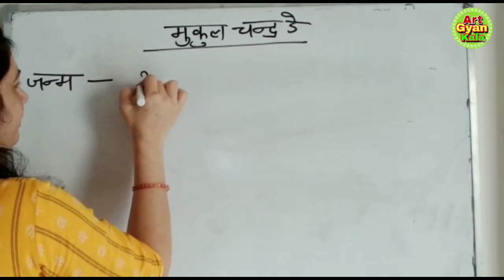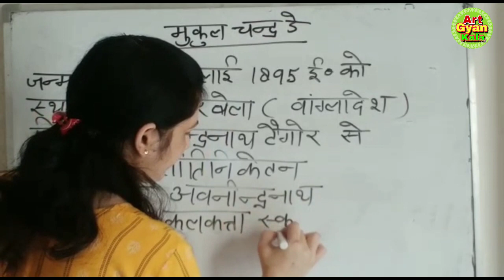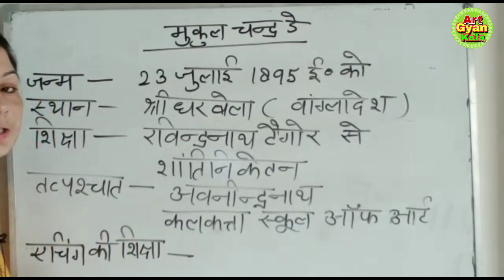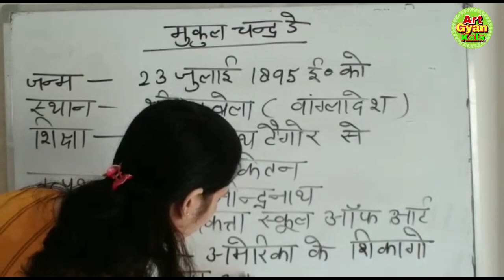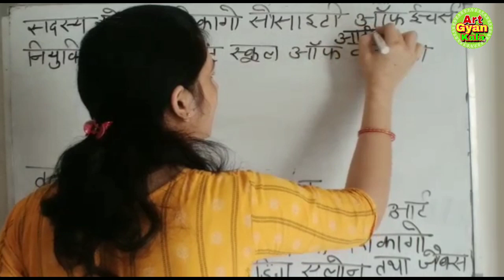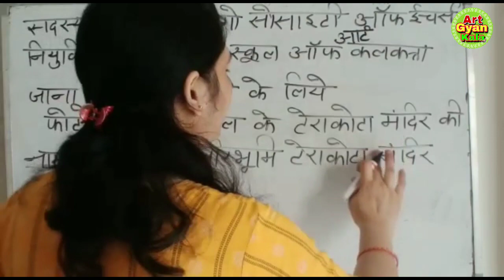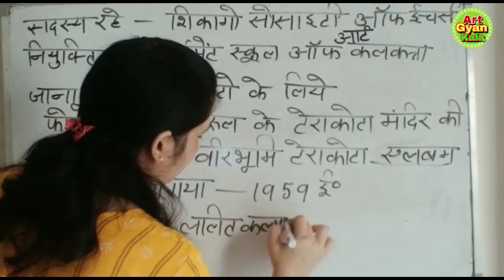Artist:-Mukul Chandra de |भारतीय चित्रकार:-मुकुल चन्द्र डे |TGT PGT NET JRF Art by jyoti Chauhan mam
http:हमारे चैनल पे पढ़ाने के लिए सम्पर्क करे-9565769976
Telegram join now 👇

Agar aap hamare channel pe padhate hai to aap ke video ke कमाई का 50% aap ke account me dala jayega.

ड्राय पॉइंट एचिंग के मार्ग निर्माता कहलानेे वाले मुकुल चन्द्र डे ने लगभग 100 कापर प्लेट और 2000 हजार चित्र और ड्राइंग्स का निर्माण किया। इनका जन्म 23 जुलाई 1895 को श्रीधर गोला (बांग्लादेश) में हुआ।23 जुल॰ 2020